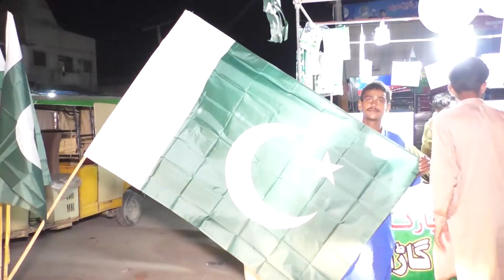14 August roadshow program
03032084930. isaac TV center bahawalpur